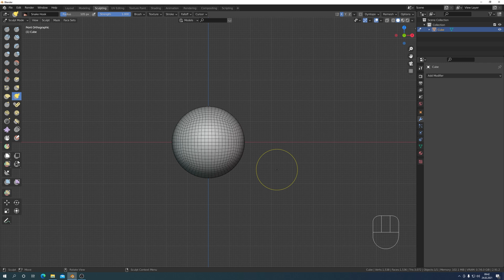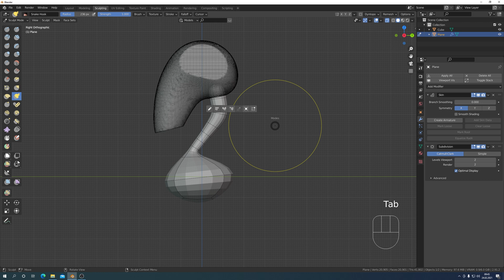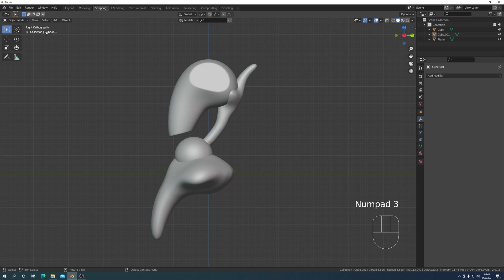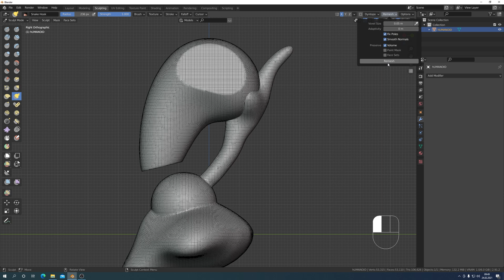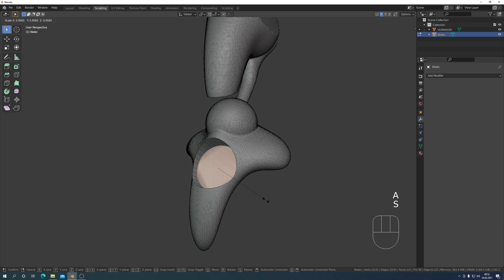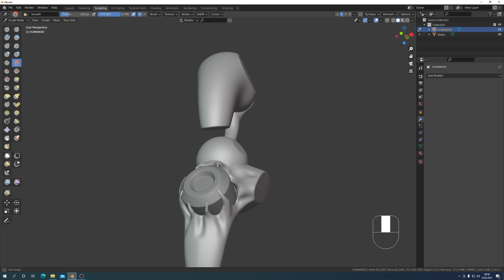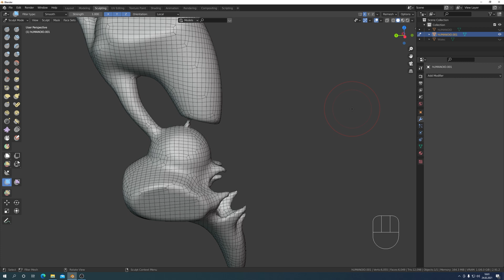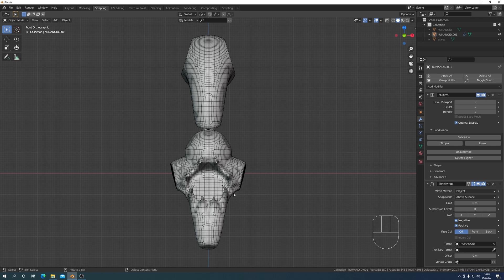Blender 2.91.2 Rzeźba Modułowość obiektów Poradnik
Dziś, pokazuję bardziej zaawansowaną technikę rzeźby w Blenderze, opartą na modułach rzeźbionych z wykorzystaniem Voxel Remesh oraz scalanych ze sobą z pomocą operacji logicznych - Boolean. Zapraszam na film z komentarzem i napisami w języku polskim i angielskim.